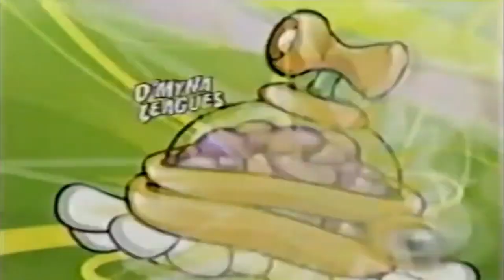YTV's D'Myna Leagues Promo (2004) (JV2's Style)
Here's my D'Myna Leagues' promo on the Canadian TV channel, YTV (Youth Television) as my 56th style of TheCartoonMan12 (Eli Wages) when I remake this.

Created & Edited by Jerry Vong

Video Clips Used:
Let’s Go Luna! Episode 11A - Guitar to Sitar (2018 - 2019)
Disney's Recess' Intro (1997)
YTV's D'Myna Leagues Promo (2004)
Disney's Bedknobs and Broomsticks (1971)
Franklin and Friends Season 2 Episode 17A - Coach Franklin (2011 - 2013)
Disney's Chicken Little (2005)
Jimmy Neutron: Boy Genius (2001)

Please enjoy watching my video without rude comments and dislike it!